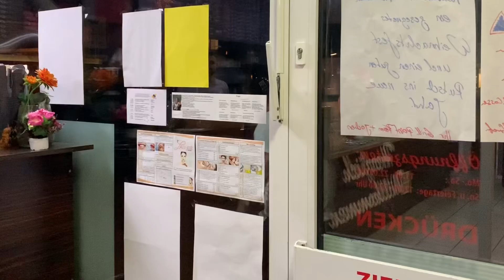Ramazan Gürbüz HAWARA 14 Kurdiya Cıwane Avrupa :)